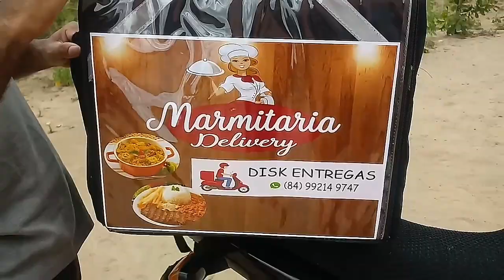RECEBEMOS ALMOÇO EM CASA| Recebido + delicioso😍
Boa tarde pessoal! Hoje trago uma novidade para vocês. Recebemos nosso almoço em casa, através da Marmitaria Delivery 😍 Vejam como foi!

QUER ME ENVIAR ALGO?👇
CONTA:
*Nome*: Dayane Maria Felipe de Moura
*Agência*: 0984 - 9
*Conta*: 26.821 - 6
*Cidade*: São Paulo do Potengi /RN
*Endereço*: Sítio Boa Vista
*Bairro*: Zona Rural
*Número*: s/n
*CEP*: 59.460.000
*OBS* QUANDO ME ENVIAR ALGO ME AVISA NO DIRECT DO INSTAGRAM. 😘